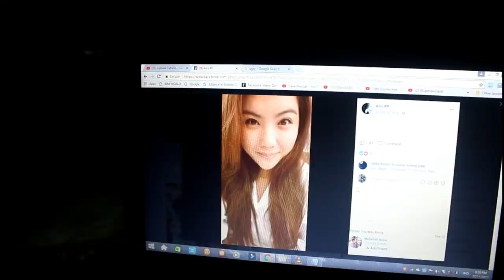Why you should avoid Diabetes?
I have noticed that most people are so lazy in reading information regarding health, so i decided to make it more interesting in the form of short film. I believe that in this way i can give value to the world. Enjoy